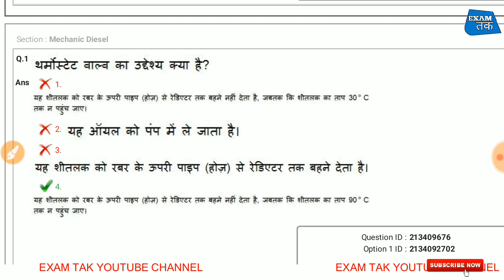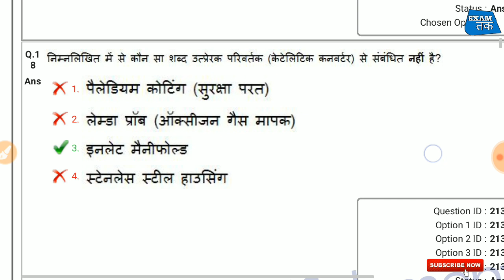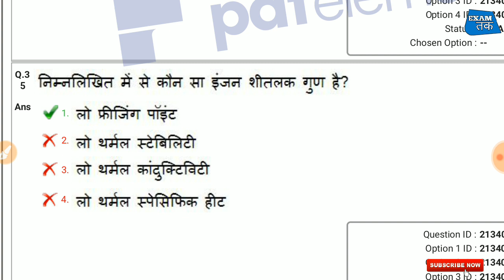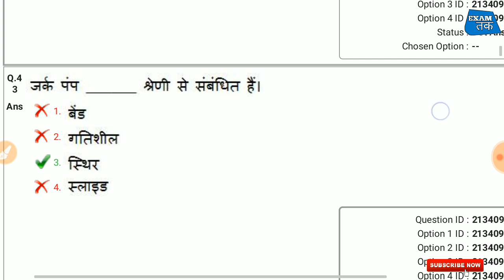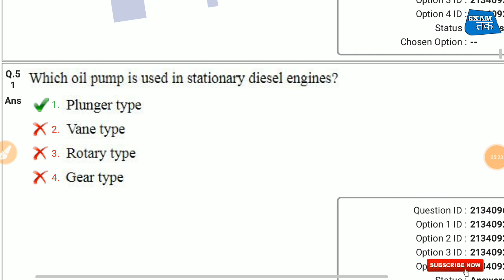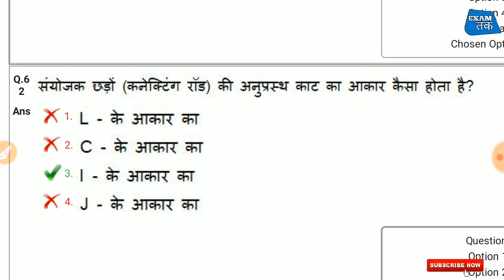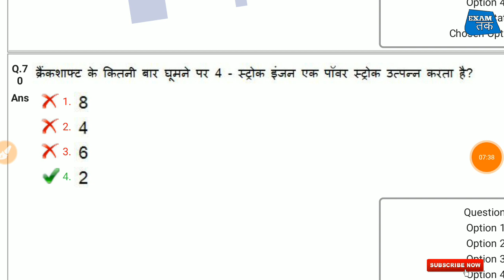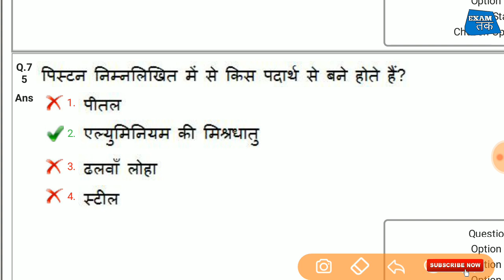RRB ALP CBT2 DIESEL MECHANIC Trade All Shift Paper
Alp cbt2 diesel Mechanic All Shift Paper In Hindi 2019-

railway loco pilot technician question paper